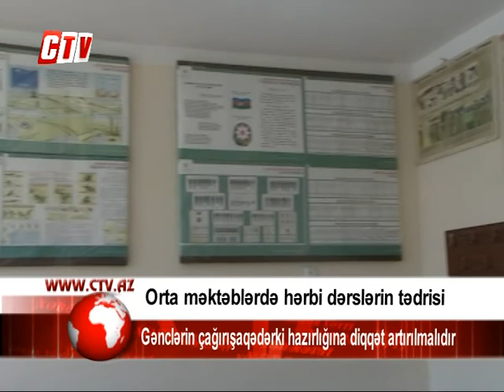Gənclərin çağırışaqədərki hazırlığına diqqət artırılmalıdır